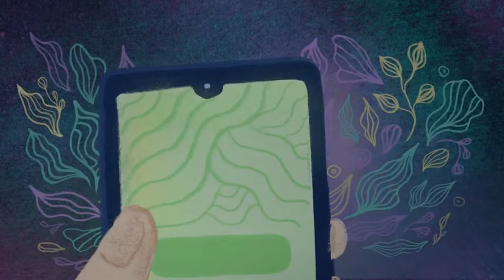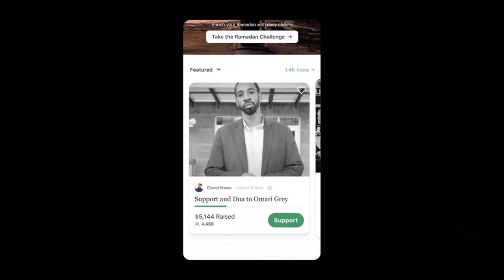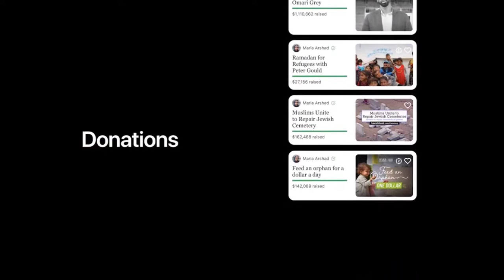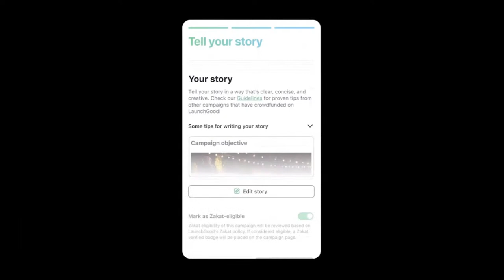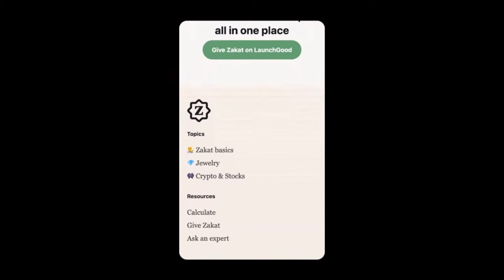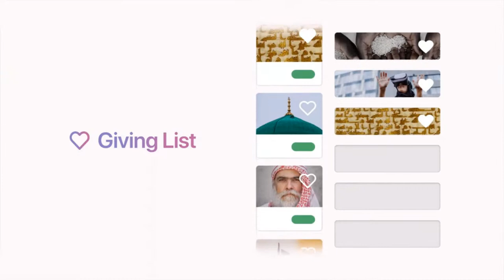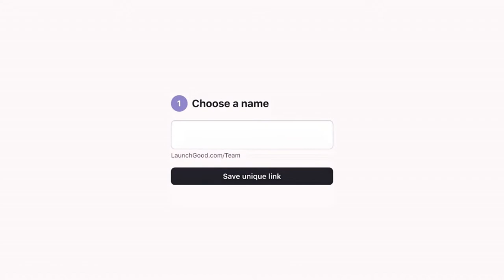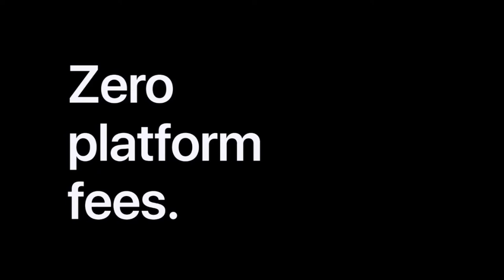The New LaunchGood Keynote (Full)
Thank you to the entire LaunchGood team, our spouses, and families for their unwavering support; without which none of this would have been possible.

Speakers
Chris Blauvelt, Founder, CEO
Amany Killawi, Co-Founder, COO
Omar E. Hamid,Co-Founder, CDO
Maria Arshad, CPO
Aisha Khan, Financial Crime Risk Manager
Zainab Husain, Product Manager
Mariam El-Khatib, Product Manager

Creative Director
Kais Al Kaissi

Editor
Shaaban Moustafa

Producers
Usman Ali
Hassan Elbaytam
Shaaban Moustafa

Videography
Eric Coughlin, USA
Omar Tanirh, Canada
Aref Alragehi, Canada
Necip Maybarskan, UK
Muhammed Seyyid Yildiz, UK
Peter Morgan, Australia

Design
Umar Shahzad
Daryl Prondoso
Subhi Bora
Amin Dada
Hira Ali
Tyas Hardiningtyas

Animation
Bowow Nomura
Dody Armanto
Fahmi Himawan

Illustration
Dinda Gayathri
Sound
Pratama Kusuma

Locations
Miftaah Institute, Michigan, US
Islamic Relief studios, Toronto, Canada
Work Nicer | Red Mile: Calgary
Little Venice, London, UK
Gould Studio, Sydney, Australia

Design partner